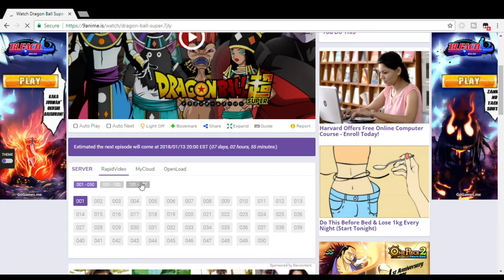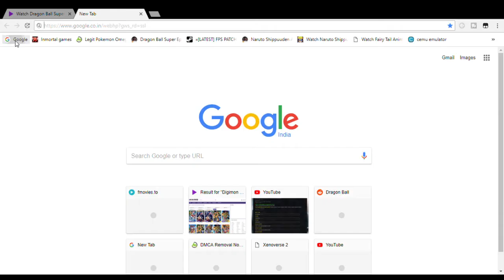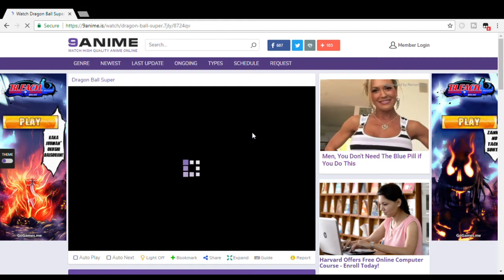How to download Dragon Ball Super latest episodes its very easy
get updated for more action